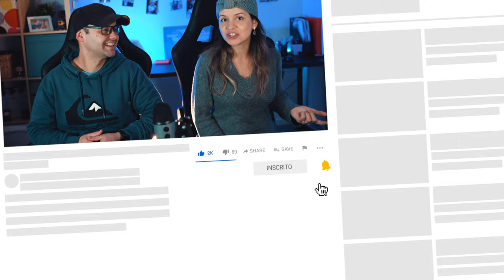TIVEMOS UMA FILHA NO HOSPITAL PÚBLICO DA AUSTRÁLIA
Relatamos detalhadamente como foi o parto da nossa filha na Austrália e como foi o atendimento que tivemos no hospital público australiano.

Nós moramos na Austrália desde 2016 e aqui você vai encontrar muita informação sobre vida fora do Brasil, dicas sobre a vida na Austrália, nossas viagens pelo mundo e muito mais! :)

Nós compartilhamos o nosso dia a dia aqui na Austrália e também passamos várias dicas sobre intercâmbio e imigração pro país dos Cangurus! :)

Um beijo!
Dany e Lucas :)

TEMOS UM MANUAL COMPLETO NO NOSSO BLOG PARA TE AJUDAR COM MUITA INFORMAÇÃO SOBRE INTERCÂMBIO E VIDA NA AUSTRÁLIA, ACESSE JÁ!

Quer imigrar para a Austrália?